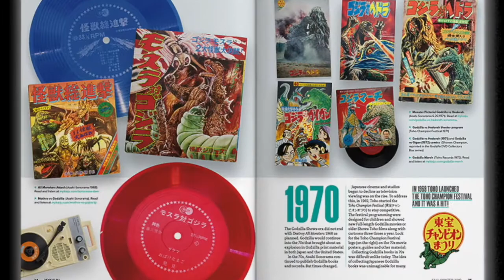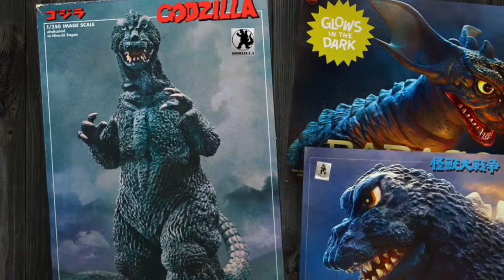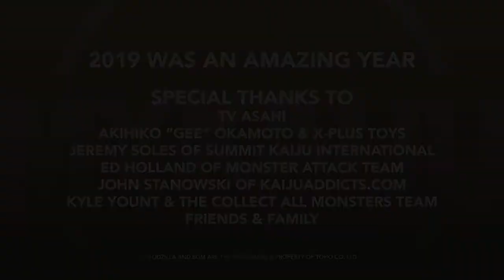MyKaiju 2019 Year in Review